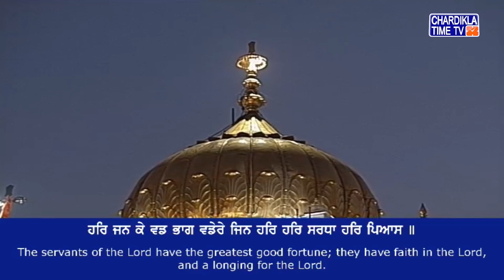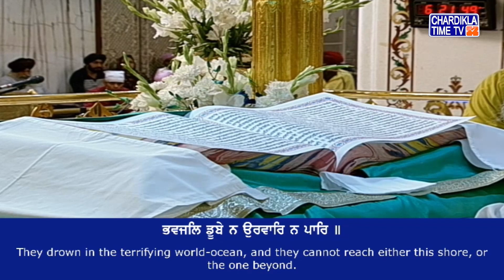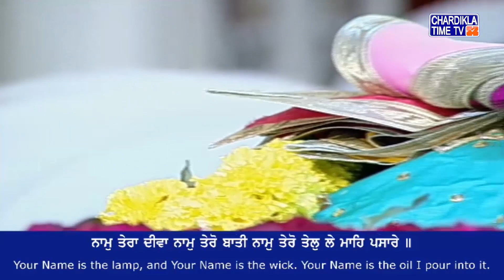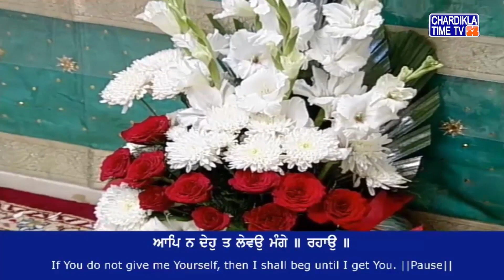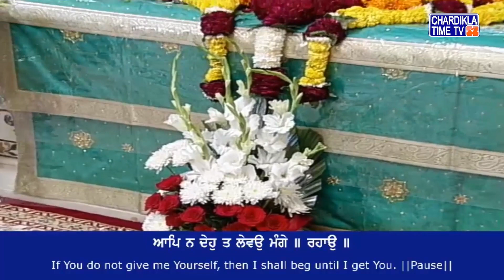Gurdwara Sri Bangla Sahib Live | 19 November 2019 | Evening | Delhi | Chardikla Time TV